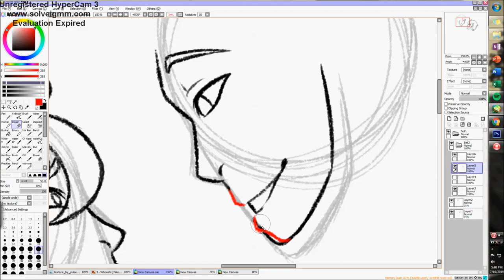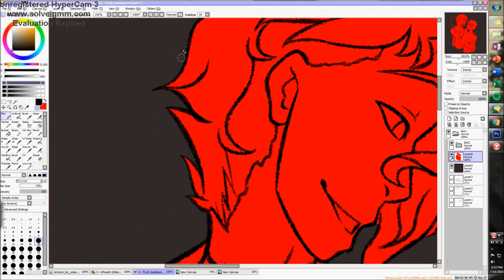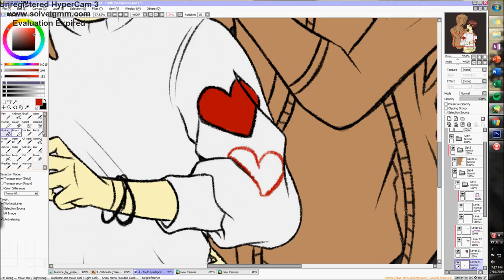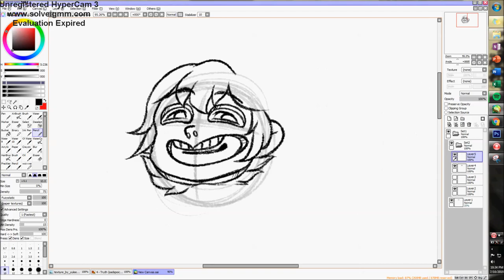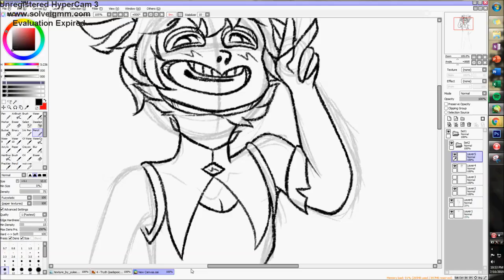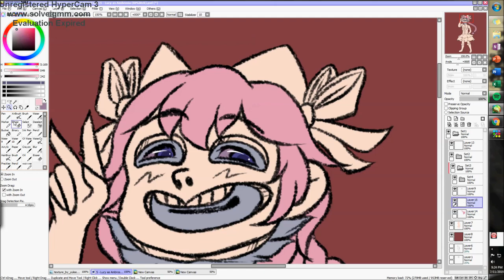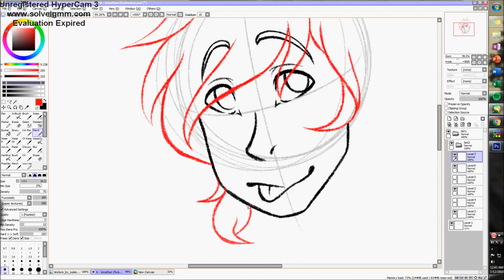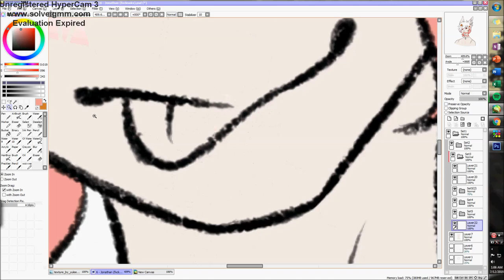{2019 ArtFight} Team Nightmare #2 - Revenges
~ Emperor's New Clothes - Panic! at the Disco
~ Never Gonna Hit Those High Notes - Rick Astley
~ The Overpass - Panic! at the Disco